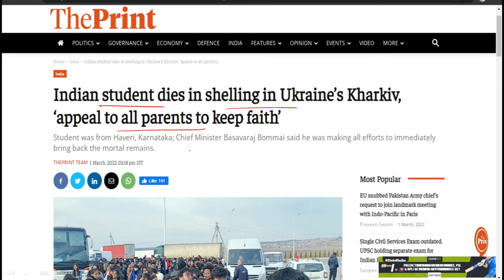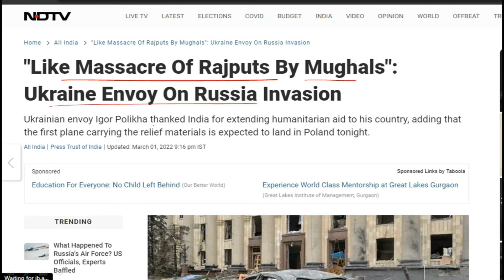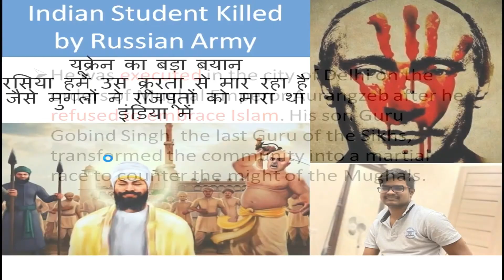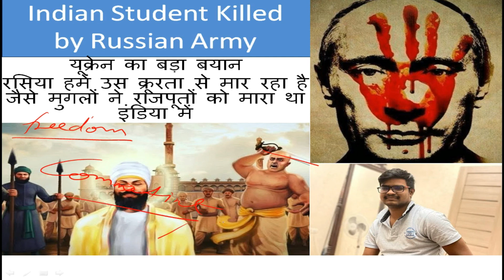Russia is Killing Ukrainians like Mughals Killed Rajputs | Indian Student Killed by Russian Attack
In this video we discuss about Russia is Killing Ukrainians like Mughals Killed Rajputs and Indian Student Killed by Russian Attack